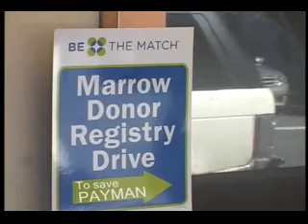Paci - Bone Marrow for Pyman Corona Del, Mar - Feb 2010